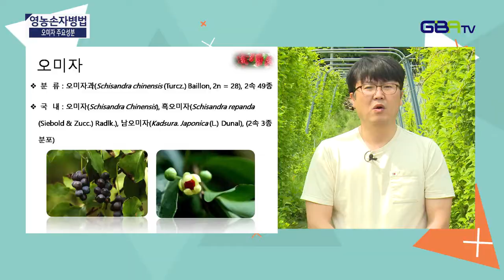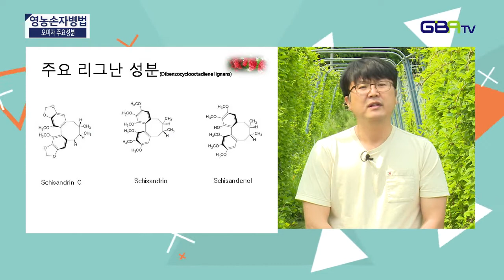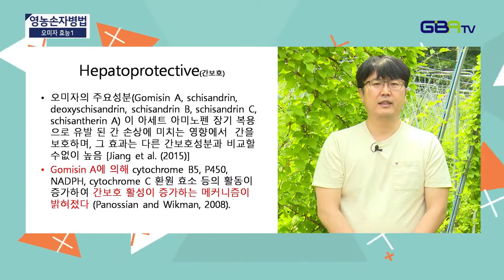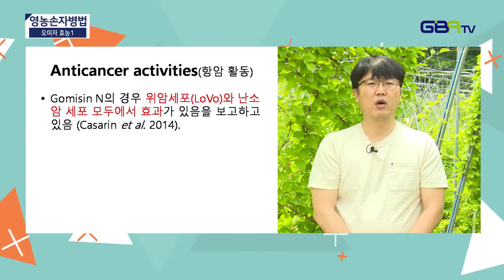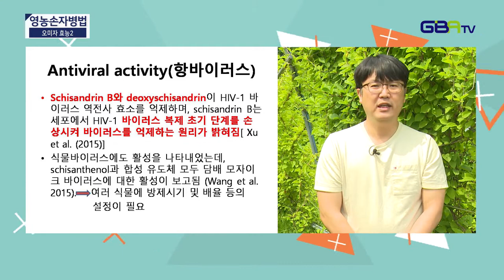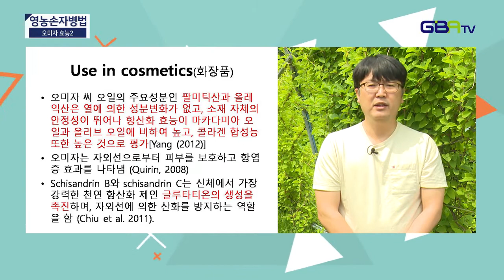오미자 주요성분 및 효능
봉화약용작물연구소 김병성농업연구사

# 오미자